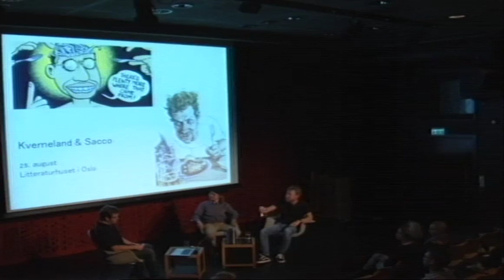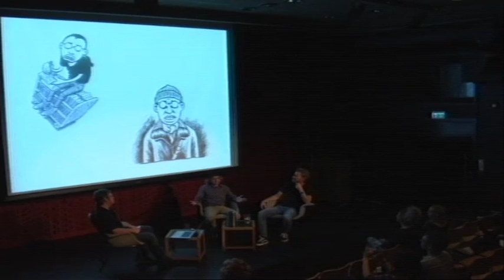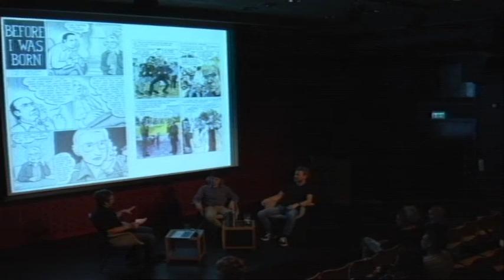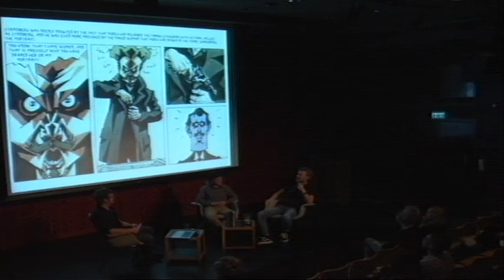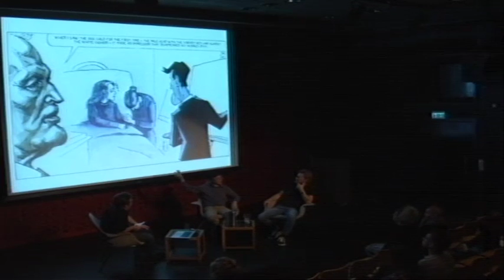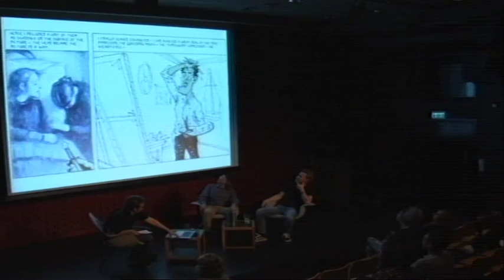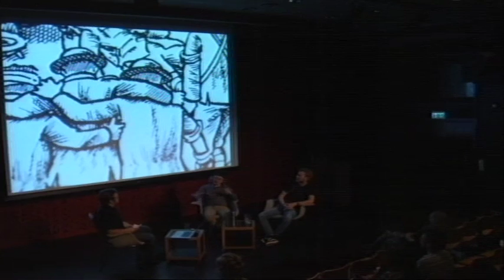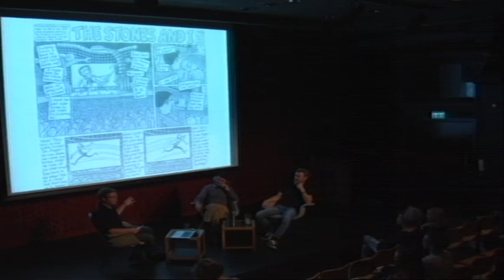Joe Sacco og Steffen Kverneland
Hvordan forteller tegneserien om det som faktisk har skjedd, om levd liv, om historiske og nåværende kulturelle og politiske konflikter? Tegneserieskaperne Steffen Kverneland og Joe Sacco møtes i samtale på en scene for første gang, ledet av forfatter og forsker Øyvind Vågnes.

Arrangert med støtte fra Kulturrådet og Fritt Ord.

Fra Litteraturhuset i Oslo, 25. august 2016.